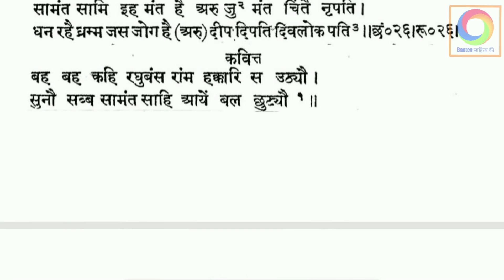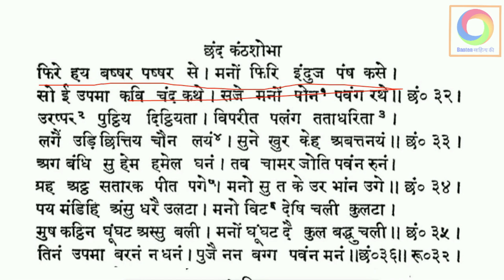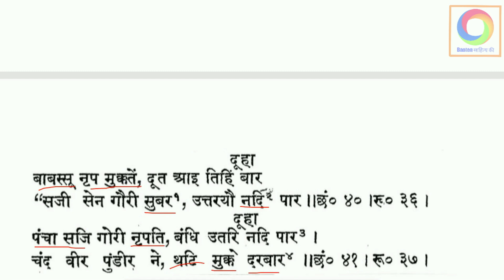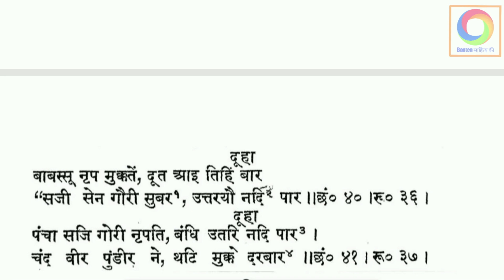पृथ्वीराज रासो - रेवा तट (भाग 4)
UGC NET (NTA) हिंदी साहित्य (इकाई V - कविता) के अन्य वीडियो व्याख्यान निम्न लिंक से देखे जा सकते हैं :